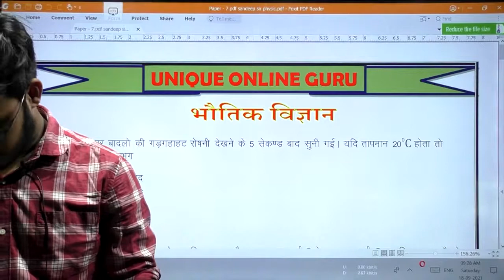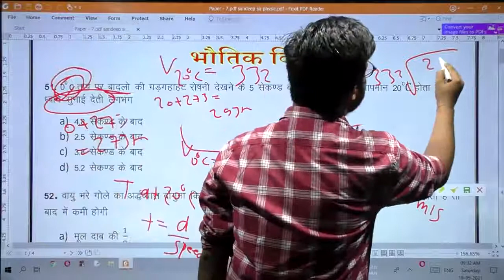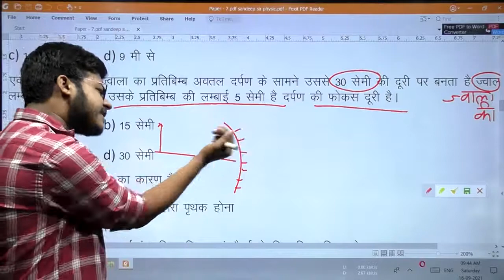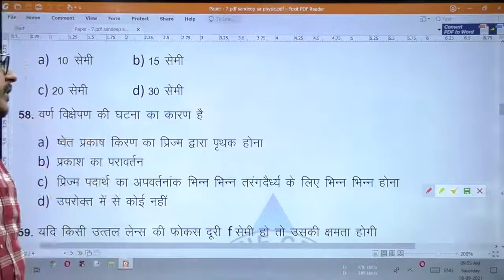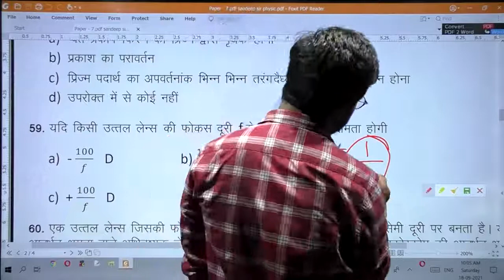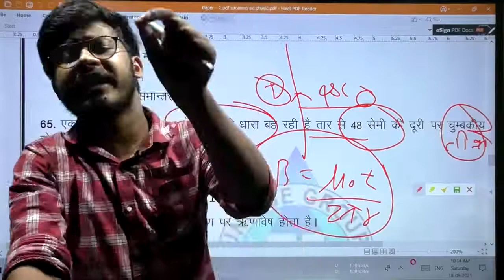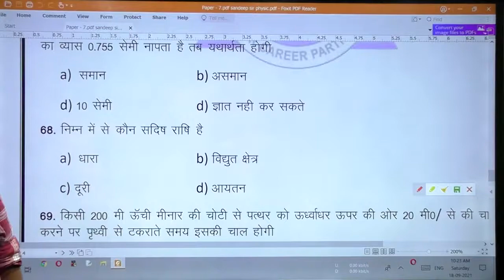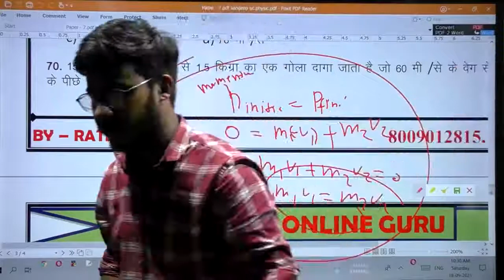Bihar polytechnic entrance exam || Physics || 2021 polytechnic entrance exam's | L - 14